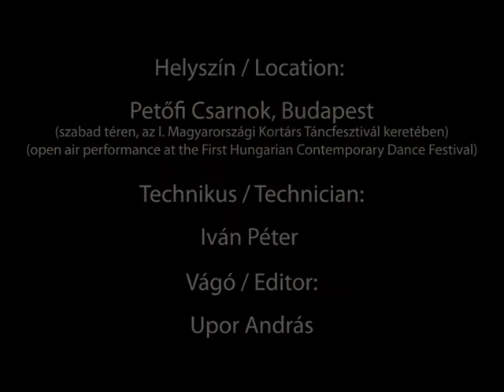Orkesztika Mozdulatszínház: A négy őselem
ORKESZTIKA MOZDULATSZÍNHÁZ / ORCHESTICS MOVEMENT THEATER:
A NÉGY ŐSELEM / THE FOUR ELEMENTS
Részletek / Details

Archív felvétel, készült 1989-ben / Archive recording made in 1989

Rendezés, koreográfia / Director, choreography: Tatai Mária
Táncosok / Dancers: Gulácsi Zsuzsa, Keresztúri Ildikó, Hevesi Katalin, Németh Ildikó
Zene / Music: Robert Julian Horky
Jelmez / Costume: Kozári Hilda
Helyszín / Location: Petőfi Csarnok, Budapest
(szabad téren, az I. Magyarországi Kortárs Táncfesztivál keretében)
(open air performance at the First Hungarian Contemporary Dance Festival)
Technikus / Technician: Iván Péter
Vágó / Editor: Upor András

Az archív anyagok digitalizálása és online közzététele a Nemzeti Kulturális Alap támogatásával valósult meg.